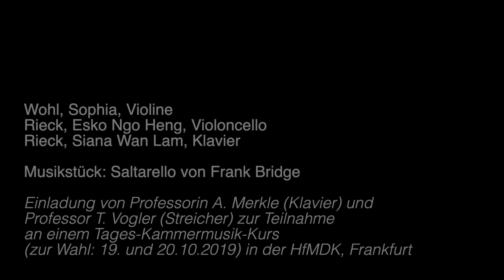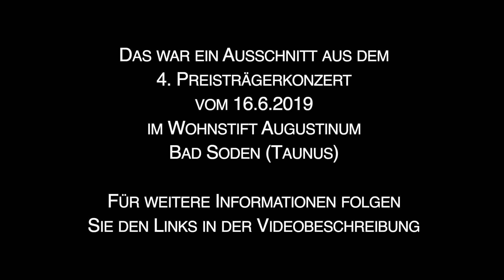Klaviertrio Rieck Wohl, Saltarello von Frank Bridge